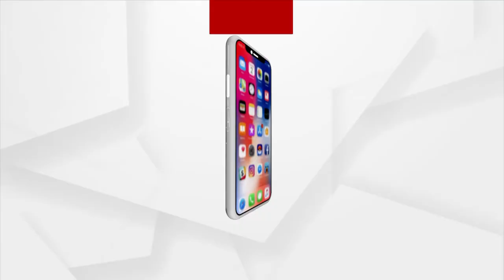Bhakti: Bhabare Bhagabata | EP - 140 | Argus News